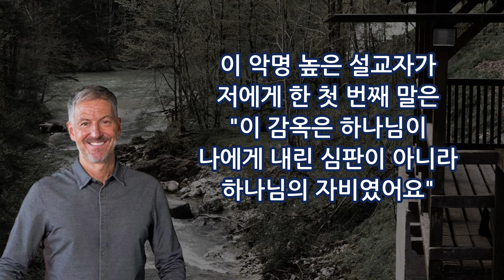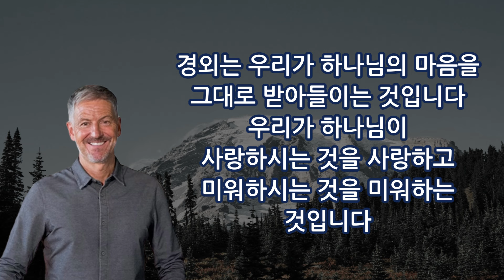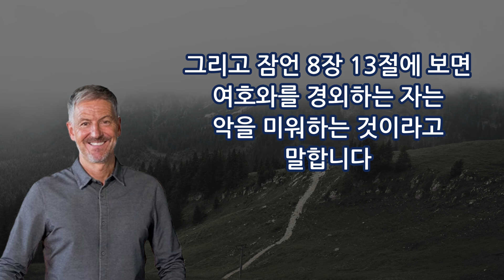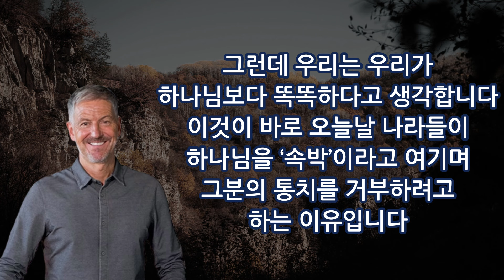한 목사님의 고백. 나는 예수님을 사랑하였지만 그분을 경외하지 않았습니다. 그 결과는? | 존 비비어 목사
1994년 저는 감옥에 있는
한 남자를 방문해 달라는
요청을 받았습니다

 그 사람은 1990년대 초반
전 세계에서 가장 유명한
사람 중 하나였는데
모든 잘못된 이유로
유명했습니다

 그는 세계에서 가장 큰
복음 전도 사역과
가장 큰 TV 사역을
가지고 있었지만

 범죄를 저질러 체포되었고
45년 형을 선고받았습니다
그 후 형량이 5년으로
줄어들긴 했습니다

 그는 제가 처음 쓴 책을
감옥에서 읽고
저에게 찾아와달라고

 교도소에 들어갔을 때
그가 교도관과 함께 나와서
저를 끌어안고 놓아주지 않으며
물었습니다

 "이 책을 정말 당신이 쓴 건가요?
아니면 대필자가 쓴 건가요?"
저는 제가 썼다고
대답했습니다

 "할 이야기가 많지만
90분밖에 없네요"
라고 그는 말했습니다
그리고 우리는
자리에 앉았습니다

 이 악명 높은 설교자가
저에게 한 첫 번째 말은
"이 감옥은 하나님이
나에게 내린 심판이 아니라
하나님의 자비였어요"

 "내가 그렇게 살았다면
결국 하나님의 임재에서 떨어져
불못에서 영원한 시간을
보내게 되었을 겁니다"

 그의 이야기에 저는
집중하게 되었습니다

 그는 첫 해에 예수님께서
그의 감옥에 찾아와
자신을 자유케 하셨다고
말했습니다

 그리고 매일 세 시간씩
성경 특히 복음서를 읽으면서
보냈다고 했습니다

 그의 이야기를
20분 정도 들은 후
저는 가장 궁금했던 질문을
할 수 있는 용기를
냈습니다

 제가 구원받았을 때
당신은 가장 유명한 설교자였어요
저는 당신이 복음을 전하며
눈물 흘리던 모습을
봤습니다

 수많은 사람들을
구원으로 이끄는 모습을 봤어요
제가 알고 싶은 건
언제 예수님과의 사랑이
식었는지입니다

 그러자 그는
저를 보며 말했습니다
"존, 저는 예수님을
사랑하는 마음을 잃지
않았습니다"

 "잠깐만요, 1983년에
간음을 저질렀잖아요
그 여자의 이름도 압니다"

 "1989년에 체포되었고
재판을 받았잖아요
그 7년 동안 그런 일들을
저지르면서도
예수님을 사랑했다고요?" "존, 나는 그때도
예수님을 사랑했어요
하지만 나는 하나님을
경외하지 않았어요"

 "나와 같은 미국인
수백만 명이 있어요
그들은 예수님을 사랑하지만
하나님을 경외하지 않아요"

 우리는 여호와를 경외함으로써
악에서 떠나게 됩니다
여호와를 경외함으로써
죄에서 자유롭게 됩니다

 그렇다면 여호와를
경외하는 것이란 무엇일까요?
그것은 우리가 하나님 앞에서
경외감에 사로잡히는
것입니다

 하나님 앞에서 떨며
그분을 무엇보다도 높이 존경하고
그분을 가장 귀하게 여기는
것입니다

 경외는 우리가 하나님의 마음을
그대로 받아들이는 것입니다
우리가 하나님이
사랑하시는 것을 사랑하고
미워하시는 것을 미워하는
것입니다
 율법주의자들은 하나님의
아름다운 것들을 왜곡시켰고
하나님에 대한 두려움을
왜곡시켰습니다

 그래서 많은 사람들이
하나님을 경외하는 것에서
멀어지게 된 것입니다

 율법주의자들은 하나님을
경외한다고 말하면서
죄인들을 미워합니다
그러나 이것은 하나님을
경외하지 않는 것입니다

 왜냐하면 그들은
하나님이 사랑하시는 것을
미워하기 때문입니다

 하나님께서는 그들이 말하는
‘죄인들’을 너무 사랑하셔서
그들을 위해 돌아가셨습니다

 그러므로 그들이 말하는 두려움은
진정한 경외가 아닙니다
하나님이 사랑하는 것을

 하나님께서 미워하시는 것은
그분이 사랑하는 사람들을
파괴하는 죄입니다

 그래서 잠언 8장 13절에 보면
여호와를 경외함으로
우리가 죄에서 떠나게 된다고
말하고 있습니다

 그리고 잠언 8장 13절에 보면
여호와를 경외하는 자는
악을 미워하는 것이라고
말합니다

 신약에서도, 사도 바울은
로마서 12장에서
악을 혐오하라고 말합니다
여기서 ‘혐오하다’는 말은
‘악을 강하게 미워하라’는
뜻입니다
 모든 그리스도인들은
의를 사랑합니다 그렇지만
그게 전부가 아닙니다

 아버지께서는 또한
“죄를 미워하였으므로”라고
말씀하셨습니다

 죄는 법이 없는 것입니다
법이 없음은 자신의 삶에 대해
하나님이 아니라
자기 자신이 옳고 그름을
선택하는 것입니다

 이브는 선악과의
해로운 부분에 끌린 것이 아니라
자신에게 좋아보이는 부분에
유혹되었습니다

 그녀는 그것이 좋다고 보았고
하나님께서 말씀하신 것 외에
자신에게 좋은 것을 선택했습니다
이는 어리석은 것입니다

 왜냐하면 하나님은
창조주시기 때문에
우리를 살게 하는 것과
망하게 하는 것을
가장 잘 아시는 분이기
때문입니다
 그런데 우리는 우리가
하나님보다 똑똑하다고 생각합니다
이것이 바로 오늘날 나라들이
하나님을 ‘속박’이라고 여기며
그분의 통치를 거부하려고
하는 이유입니다
 시편에 보면 “어찌하여 나라들이
분노하는가?”라는 구절이 있습니다
새 번역에서는 “우리는 하나님의
속박 속에 살고 싶지 않다”
라고 표현됩니다